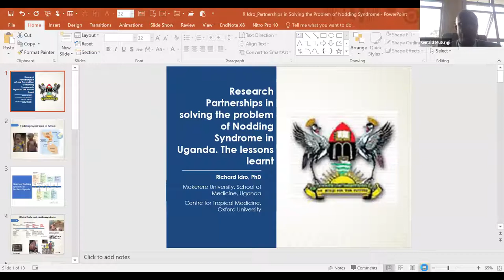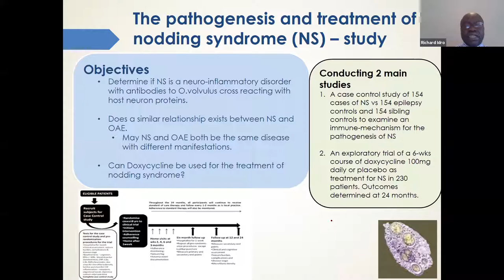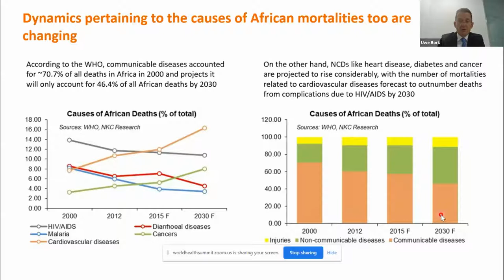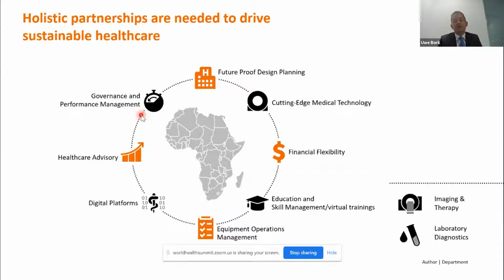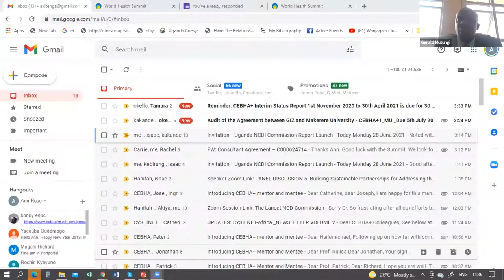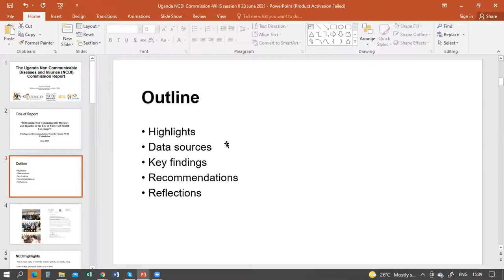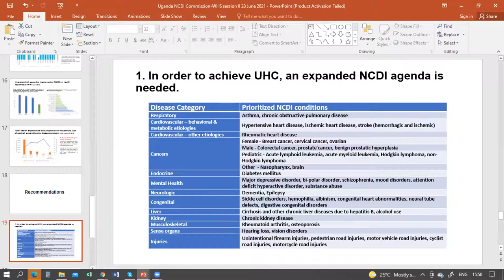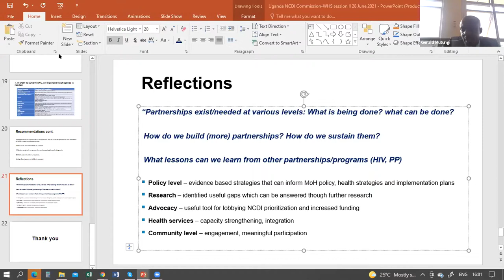PD 05 - Building Sustainable Partnerships for Addressing the burden of NCDs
Evidence from Global efforts to fight HIV have demonstrated that international, national, and local partnerships are effective in combating the epidemic, yet such progress is yet to be realized for the control of NCDs. Through application of their respective strengths, partnerships have been effective in mobilizing resources, providing technical support, driving innovation in biomedical and implementation science as well as engaging with governments and communities in countries with high burdens of targeted diseases at a scale previously unprecedented in global health. We believe that adoption of such approaches to NCD will significantly improve on NCD management and reduce the burden of NCDs in Africa. In this session, we will discuss how to build strong, impactful and sustainable partnerships for addressing NCDs in Africa.